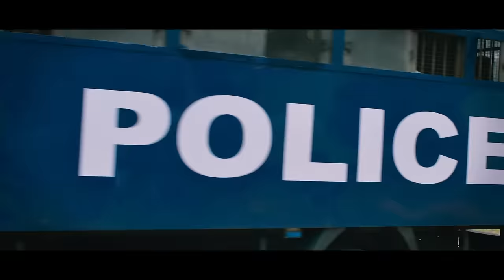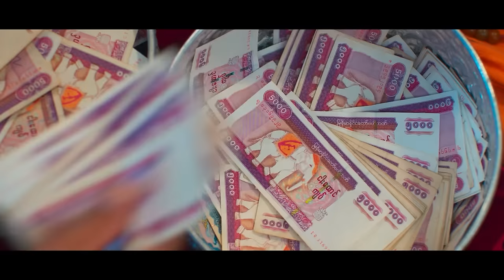ဘိုးတော်ကင်း (2024) မြန်မာရုပ်ရှင်ဇာတ်ကားကြီး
"ဘိုးတော်ကင်း"

လက်ထောက်ဒါရိုက်တာ - အိ
Art Director - သုနန္ဒအောင်
DOP - ကိုသားကျော်
ဝတ္တု - ကျော်မြသန်း
ဇာတ်ညွှန်း - သက်ဦးမောင်
ထုတ်လုပ်ရေး - Bo Bo Film Entertainment

အနုပညာရှင်များ - မြင့်မြတ်၊ စည်သူဝင်း၊ အိချောဘို၊ ခြူးလေး၊ ထက်ထက်ထွန်း၊
                            လှနုထွန်း၊ ဉဩသံသာ၊ သံစဉ်စည်းဆာ၊ အောင်ခိုင်၊ ဝါဝါအောင်၊
                            မိုးခမ်း၊ စုရိုင်း၊ ကြယ်စင်၊ အယ်လီနာ၊ Alex၊ ခင်မြတ်မွန်၊ မေခွန်အားနှင့်
                            အနုပညာရှင်များစွာ ပါဝင်အားဖြည့်ထားသည်။

ကလေးသရုပ်ဆောင် - သူရိန်ထက်အောင်၊ ထက်မြတ်နိုးအိမ်
Runtime - 1:46 hours
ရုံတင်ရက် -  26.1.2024